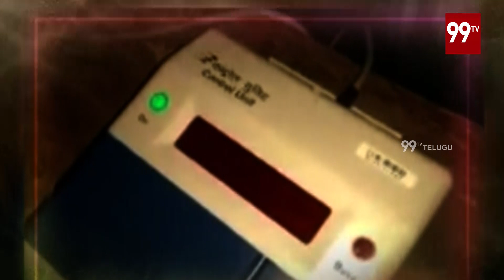All Arrangements Set for Telangana Parliament Elections | 99TV Telugu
All Arrangements Set for Telangana Parliament Elections